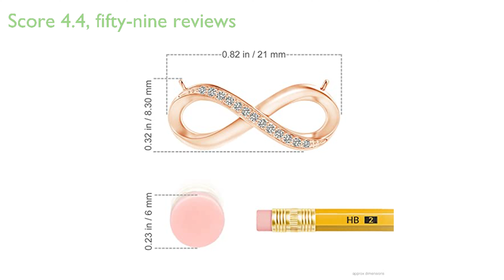REVIEW: Angara Diamond Infinity Pendant Necklace. ESSENTIAL details.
The Angara Diamond Infinity Pendant Necklace is a stunning piece of jewelry, made with a 0.06 carat diamond that is color grade K and clarity grade I3, set in 14K Rose Gold.

This elegant necklace features a classic infinity loop pendant, partially adorned with sparkling diamonds, symbolizing never-ending love.

Being the birthstone for April and the traditional gemstone gift for multiple wedding anniversaries, this diamond necklace adds a touch of luxury and beauty to any look.

The necklace is manufactured by Angara, a brand known for its high-quality gemstone jewelry, and comes with an Angara Certificate of Authenticity for assurance of its quality and authenticity.

Priced at four hundred and twenty-nine dollars, it has garnered a review score of 4.4 out of 5 from fifty-nine reviewers, highlighting its appeal among customers.

Despite its delicate appearance, the exceptional craftsmanship of this piece ensures its longevity, making it a piece that can be cherished for generations.